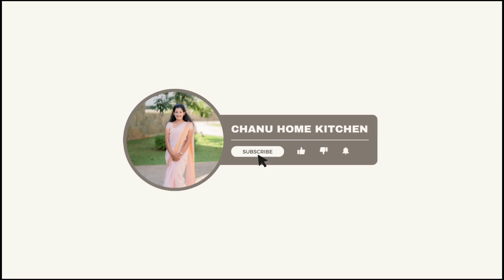පවුලේ හැමෝටම ගැලපෙන සුපිරි රෙසපිය Easy and Simple Breakfast Recipe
Welcome to Chanu home kitchen... where we explore the art of culinary delights! Join us as we dive into a world of flavors, techniques, and delicious creations. From quick and easy recipes to gourmet meals, our vlog is your go-to destination for culinary inspiration. Whether you're a seasoned chef or a beginner in the kitchen, there's something here for everyone. Get ready to stir, sauté, and savor us! Let's cook up some magic together!